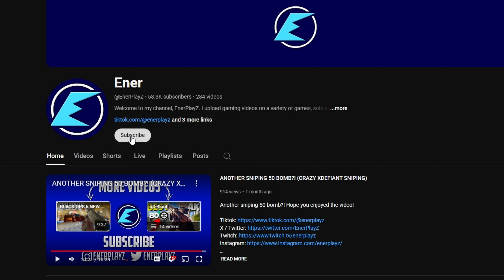THIS is DIAMOND CAMO SNIPING on BLACK OPS 6 NUKETOWN!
What do you guys think of BO6? Let me know down in the comments!

My PC Specifications:

CPU - Intel Core i9-9900K 3.6GHz (16 Cores)
GPU - Gigabyte GeForce RTX 2080 SUPER GAMING 8GB
MOBO - ASUS ROG Maximus XI Hero
RAM - Corsair Vengeance RGB PRO 32 GB DDR4 3200 MHz

240Hz Monitor

Microphone - Blue Snowball Omnidirectional/Cardioid USB Microphone - White
Mic stand - Neewer® Microphone Suspension Boom Scissor Arm Stand
Pop filter - Neewer NW(B-3) 6 inch Studio Microphone Mic Round Shape Wind Pop Filter Mask Shield with Stand Clip (Black Filter)

Mousemat - Glorious Stealth Mouse Pad 3XL

Headphones: Sennheiser HD 560S

Background:
► Music Credit
• Official DJ QUads YouTube channel HERE:    / channel
• DJ QUads Twitter HERE:   / djquads
• DJ QUads Instagram HERE:   / djquads

Outro:
► Artist Attribution